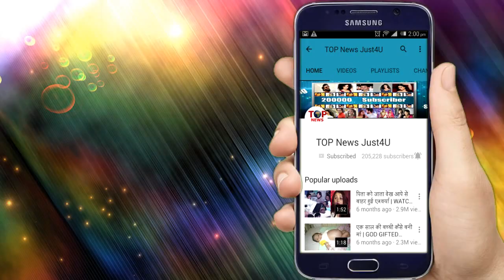WOOH!! ANANYA PANDEY हुई इस ACTERESS से INSPIRE